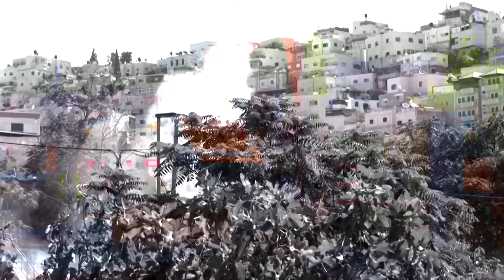Israeli forces demolish Palestinian shop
Israel demolished a Palestinian shop in the East Jerusalem neighbourhood of Silwan on Tuesday, triggering scuffles between police and protesters who accused authorities of discriminatory enforcement of building permits. Read the full story

Video: Reuters